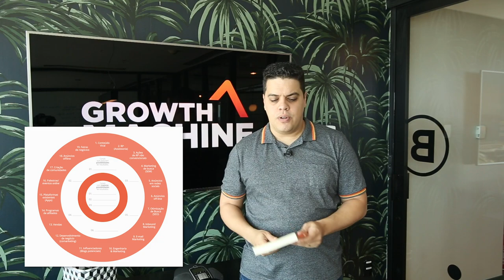3 Livros Sobre Vendas - Growth Machine